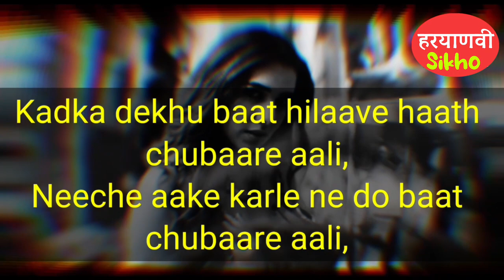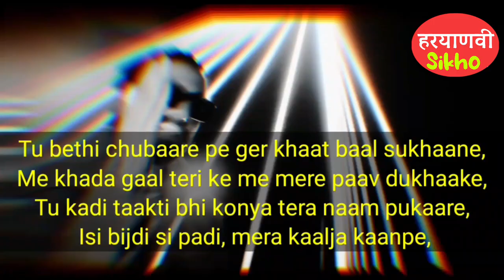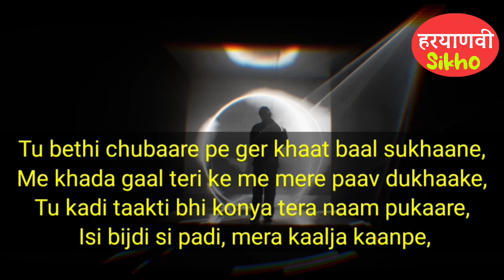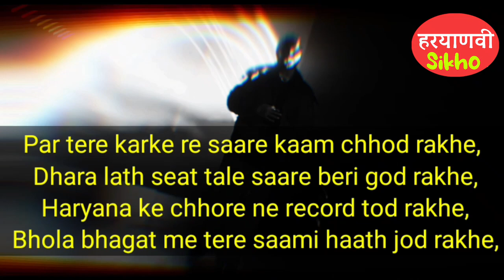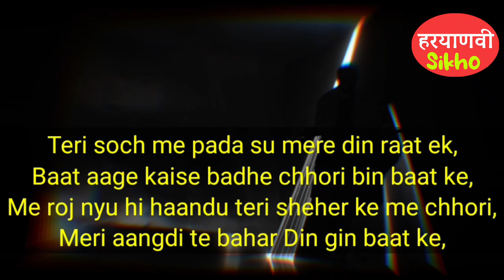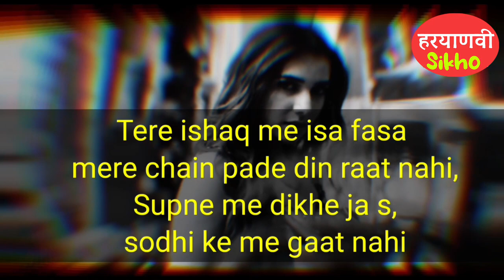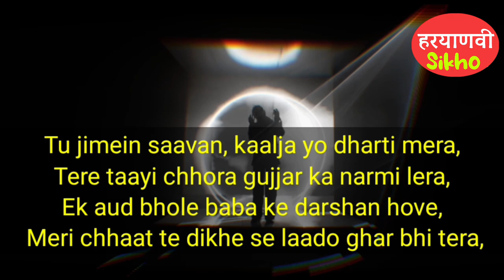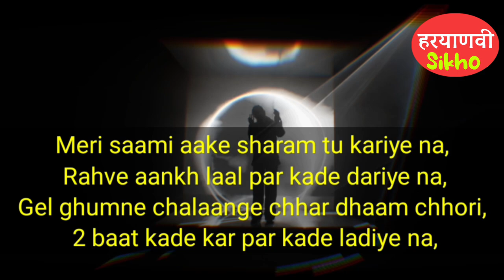MASHOOKA ( lyrics meaning in Hindi ) MC SQUARE | full explain in Hindi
speaking _haryanvi
HARYNVI bolna sikhe
haryanvi bhasa sikhe
haryanvi language
 Haryanvi Bhasha Kaise sikhe
 Haryanvi language in Haryana Kaise  बोलना कैसे सीखें? How To Learn Haryanvi | HARYNVI SIKHO
sikhe

हरियाणवी बोलना सीखें मिनटो मे | Haryanvi bolna sikhe minto mai. Haryanvi language kaise Sikho
 Haryanvi Bhasha Shikshan Vidhi se
 Haryanvi Bhasha online
 Haryanvi Sikho YouTube channel
haryanvi bolna sikhe

haryanvi boli bolna sikhe

haryanvi bolna kaise sikhe

haryanvi bhasha bolna sikhe

haryanvi boli kaise sikhe

haryanvi dialect

haryanvi bolna

haryanvi basic language

haryanvi bhasha boli

haryanvi speaking course

haryanvi speaking english

haryanvi spoken

haryanvi language bolna kaise sikhe

haryanvi language bolna sikhe

haryanvi vocabulary

haryanvi bolna song
haryanvi language

haryanvi language in haryana kaise sikhe

haryanvi language speaking

haryanvi language in haryana

haryanvi language song
laado Haryanvi song Mc square

mashooka new Haryanvi song mc square 2023

MASHOOKA song meaning in Hindi